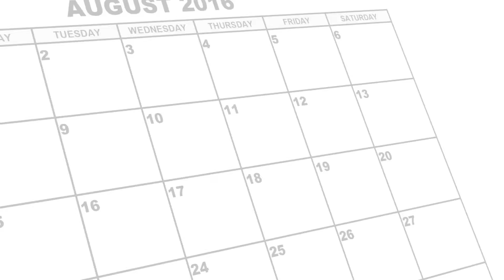One Day Sale 0816-9